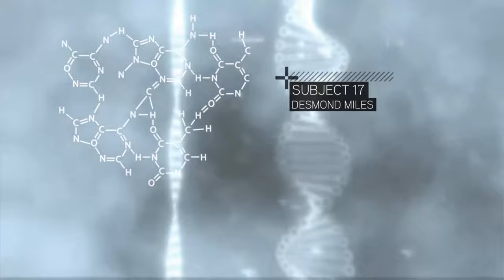Assassin's Creed II Part 1